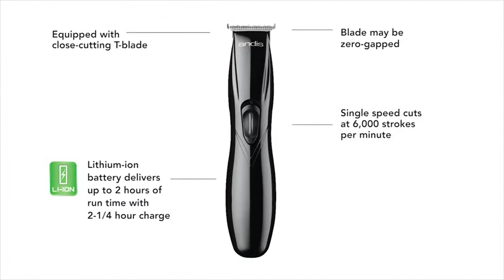Машинка (триммер) для стрижки Andis D-8 T-Blade Black 32485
Окантовочная машинка с Т-образным ножом и литий-ионным аккумулятором. Эргономичный триммер с идеальным балансом для окантовочных работ и выстригания. Тонкий и легкий. Возможность работать с проводом и без. Улучшенный, долговечный и мощный мотор.
Модель : D-8
Артикул : 32445
Вес : 136 грамм
Длина : 15.5 см.
Мотор : Роторный
Число колебаний в минуту: 6000
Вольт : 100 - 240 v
Частота : 50- 60 Гц
Корпус : пластик
Лезвия : нержавеющая сталь
Время работы : 2 часа
Время зарядки 2 часа 30 минут